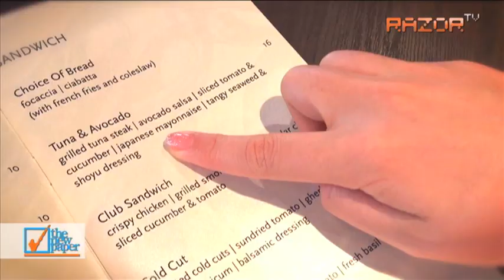Celebrity Chow: Ming Bridges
Why is Ming Bridges on a vegan diet, and why does she love avocado so much? And what does she have a sweet tooth for? Find out in this week's Celebrity Chow, a regular series by The New Paper.